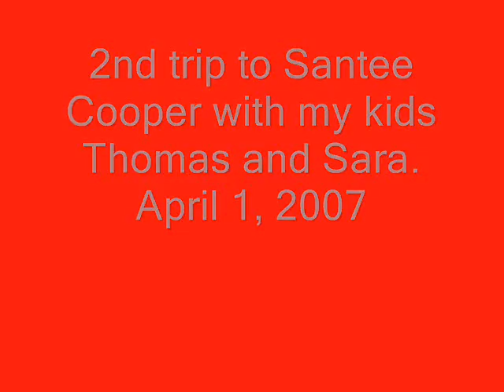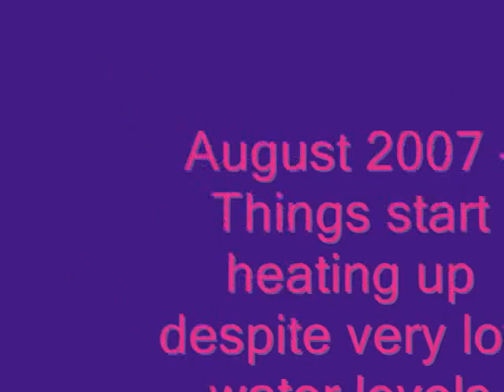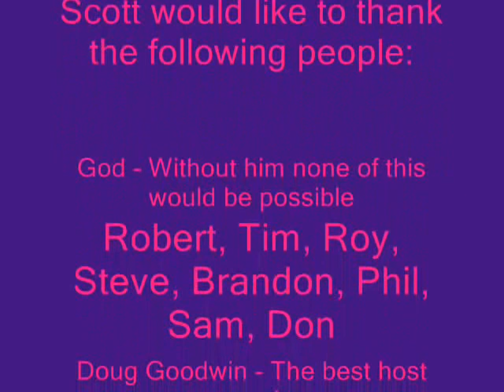Scooter's Year of 2007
Scott & friends fishing in 2007. Music by Pantera, Robert Randolph, and Chris Cagle. All fish were released to fight another day! Practice catch and release on all catfish over 10lbs!!